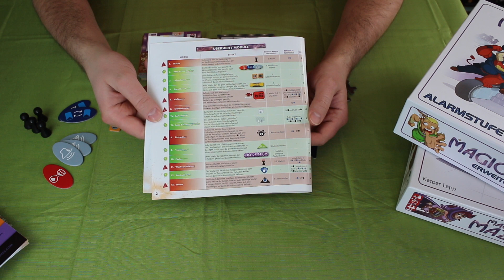Spielvorstellung - Magic Maze - Alarmstufe Rot - Erweiterung - Nominiert zum Spiel des Jahres 2017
Heute gibt es die lange ersehnte Erweiterung zu Magic Maze.